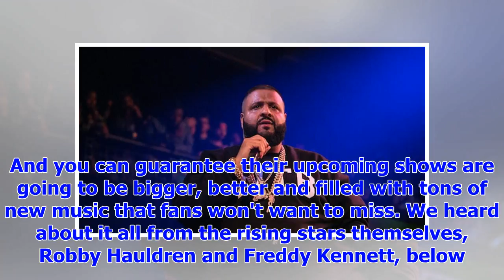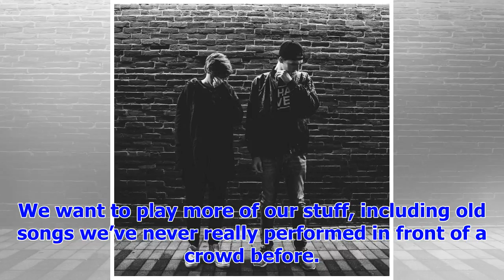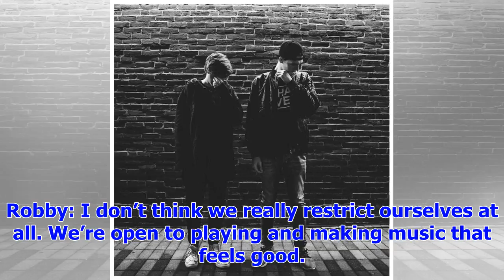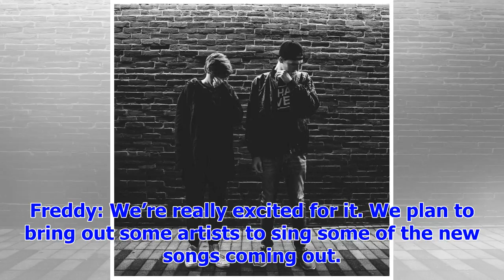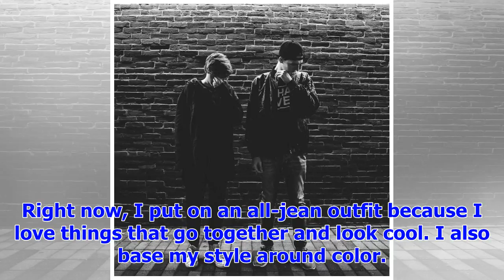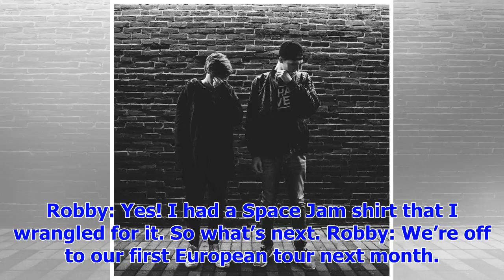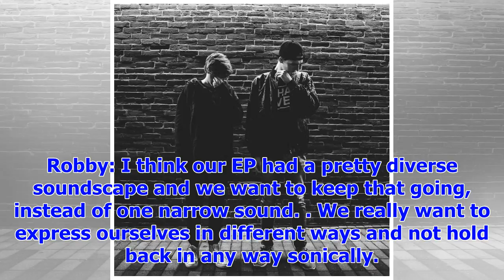[Breaking News]Louis interviewed children: why they are a DJ duo must see at Coachella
2018 is going to be huge for breakout EDM duo Louis the Child. Their newest single “Last to Leave” a...